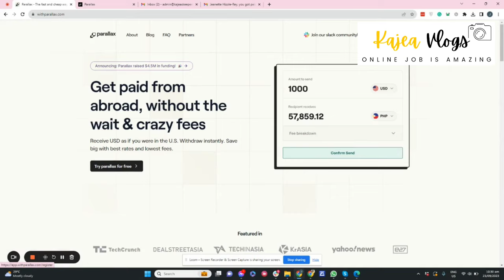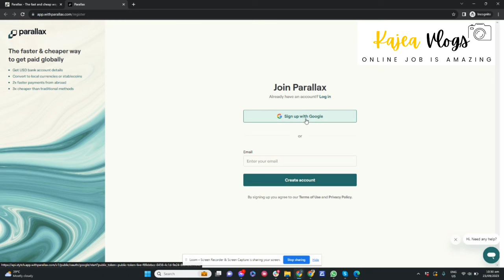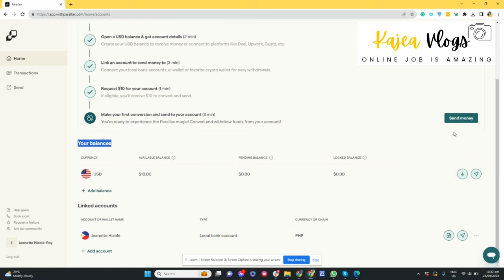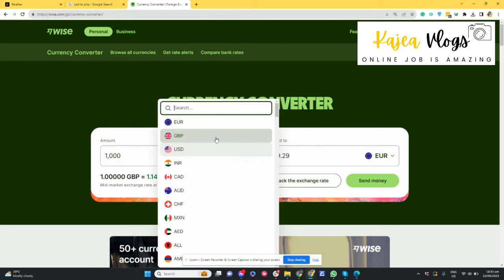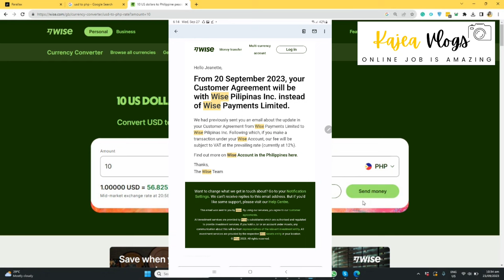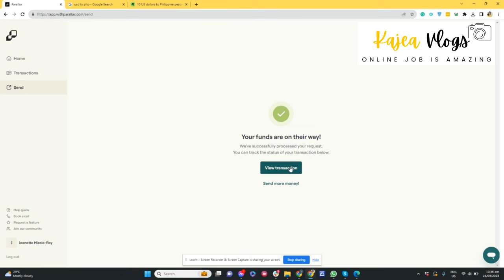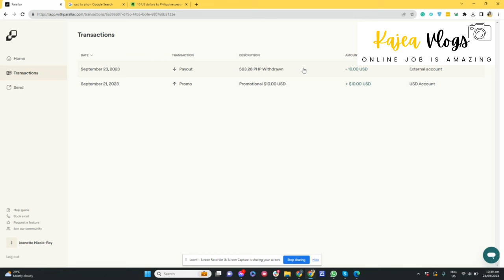How to create US Dollar Bank Account